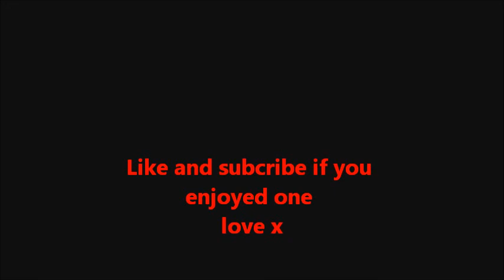What got me into Call Of Duty and the direction its taking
stay up to date with me on facebook